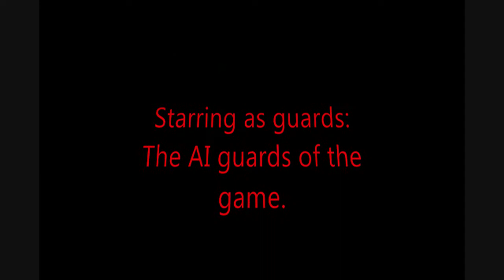Epicness of Assassin's Creed Brotherhood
Funny things that happened to me while playing assassins creed brotherhood